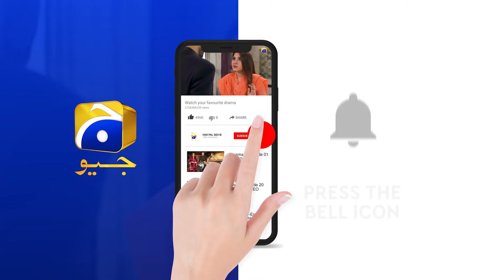Bechari Qudsia - Episode 15 Teaser - 1st August 2021 - HAR PAL GEO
Directed by: Irfan Aslam